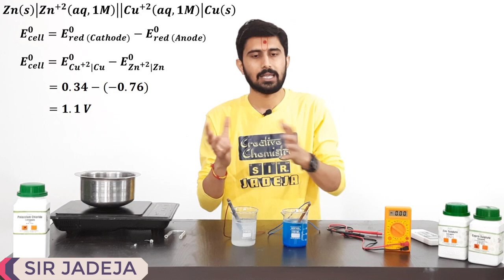Electrochemical Cell | Zn - Cu Galvanic Cell | SIR JADEJA | Demonstration Series